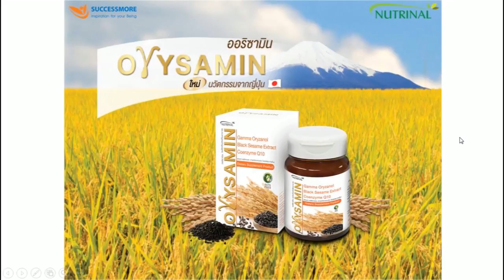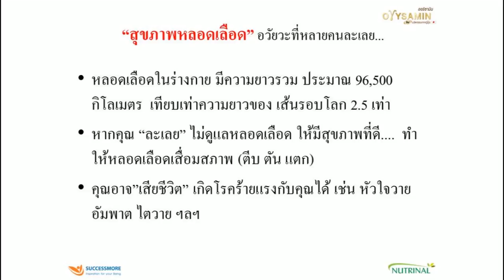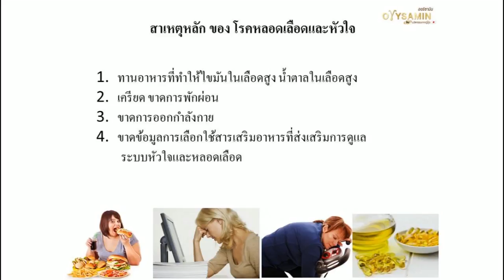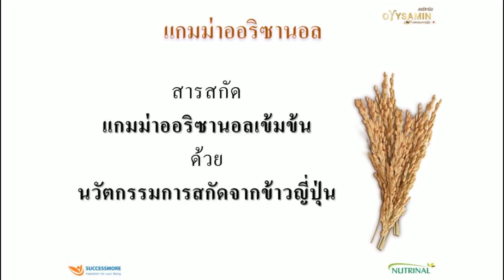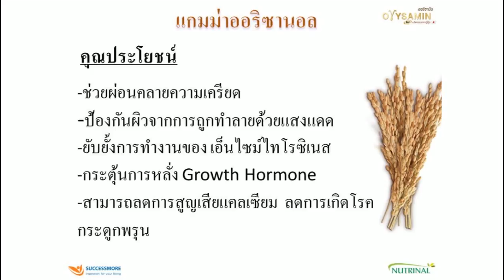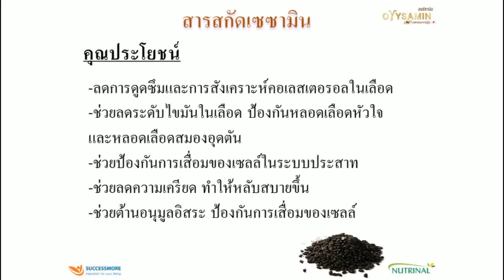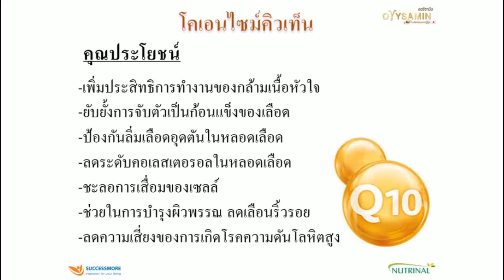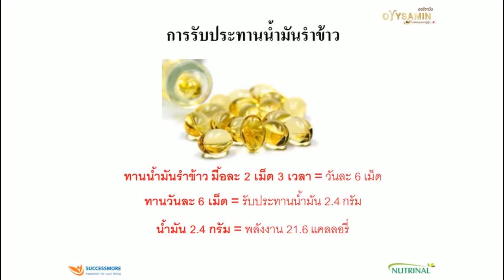Orysamin ออริซามิน ลดระดับของไขมันในเลือด ไขมันเกาะตับ ป้องกันเส้นเลือดในสมองแตก หลอดเลือดตืบ เ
ปวดตับ เส้นเลือดในสมองตีบ หัวใจขาดเลือด ปรึกษาด่วนค่ะ
SUCESSMORE เปิดตัวน้ำมันรำข้าวชนิดผง "ออริซามิน"
🌱น้ำมันรำข้าว เพรียวแกรมม่า🌿🌾 นวัตกรรมจากประเทศญี่ปุ่น
ปกติคนที่ต้องทานน้ำมันรำข้าวเป็นประจำ ในรูปแบบของน้ำมันวันละหลายๆ เม็ด
จะทำให้เกิดปัญหาโรคอ้วนตามมา จึงไม่ค่อยอยากจะทานกัน
แต่ออริซามิน ของเราเป็นน้ำมันรำข้าวในรูปแบบผง เพื่อให้รับประทานง่าย เพียง 1 เม็ด จะมีคุณค่าทางสารอาหารเท่ากับชนิดน้ำมันทั่วไป 8 - 12 เม็ด ช่วยทั้งประหยัดและลดปัญหาเรื่องอ้วน
1 เม็ด ของน้ำมันรำข้าว "ออริซามิน" จะประกอบด้วย
👉 น้ำมันรำข้าว + งาดำ (เซามิน) + Q10👈